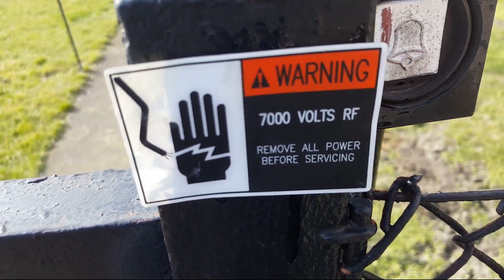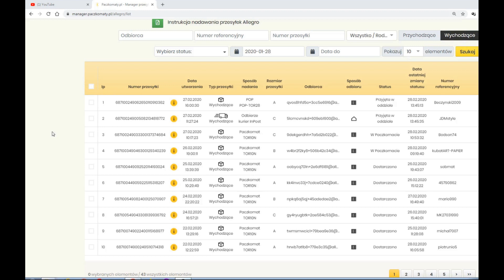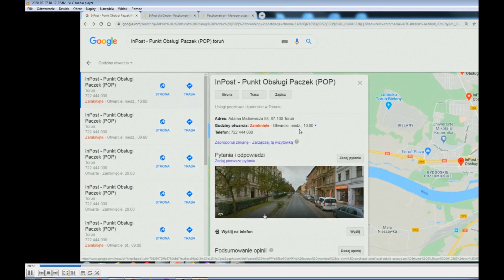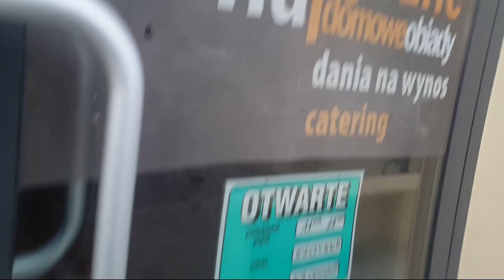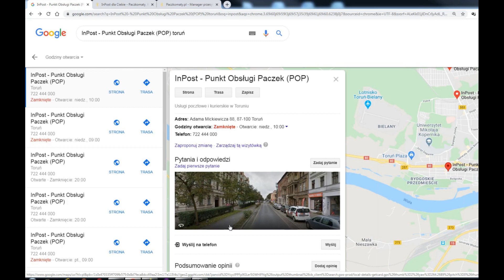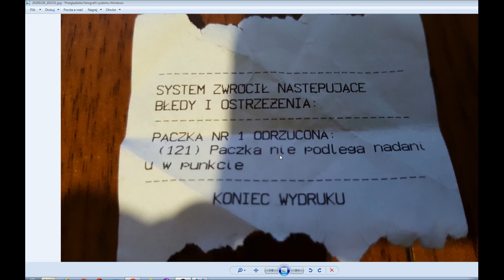Alternatywna rzeczywistość na przykładzie POP Inpost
Pokazuję delikatny przykład, obrazujący do jakiego stopnia można być narażonym na wciskanie ciemnoty. Pannę z infolinii jestem w stanie zignorować i potraktować, jako epizod, Niestety do takich absurdalnych sytuacji dochodzi w zdecydowanie poważniejszych sprawach.